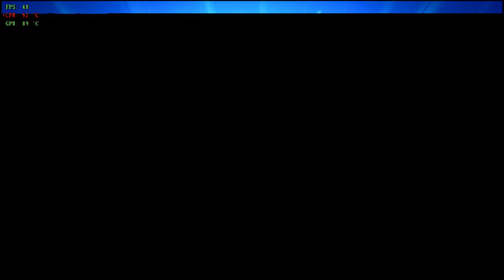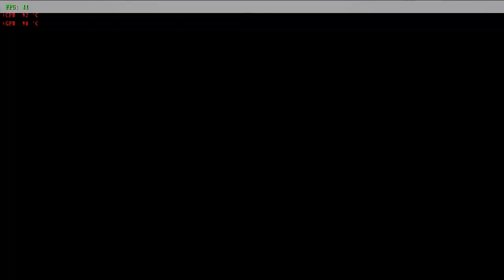MultiVersus - First Time Playing - The First Characters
MultVersus - Warner's Heroes and Anti-Heroes, full of characters for you to enjoy.

“🔥 Welcome to Duel ArenaX! 🎮 If you’re a fan of intense anime fighting games, epic battles, and jaw-dropping combos, you’ve come to the right place. Join me as we explore the virtual battlegrounds, master powerful characters, and uncover hidden secrets. 🚀”

-THANKS!🔚❤️✅👍🕹️😊🖥️😉😍